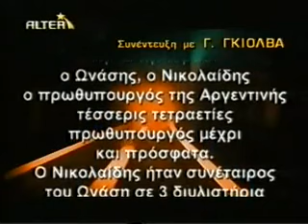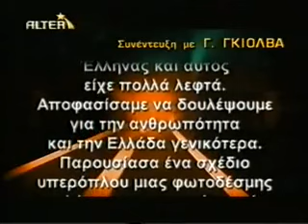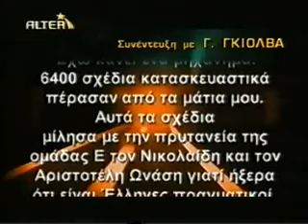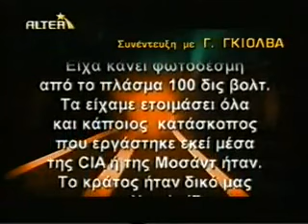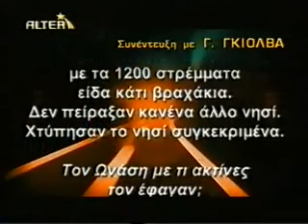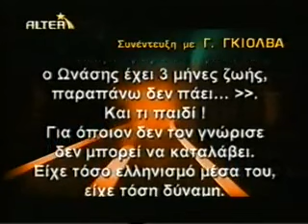Βλάχος Γιώργος Γκιόλβας πράκτορας Γαλλίας για πόλεμο στα Φόκλαντς το 1982 και Υπερόπλα